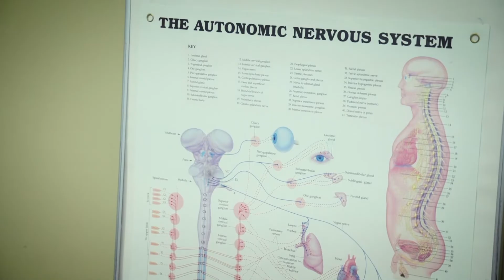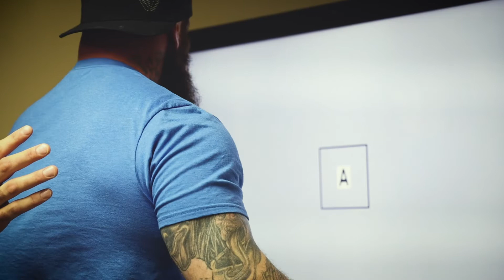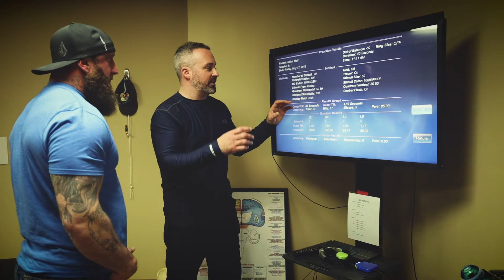Dr. Joe Baldino: Brain-Based Rehabilitation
Dr. Joe Baldino is an Illinois-based doctor who specializes in brain rehabilitation therapy. Here, he talks about the incredible impact Voxx HPT can have for his patients.